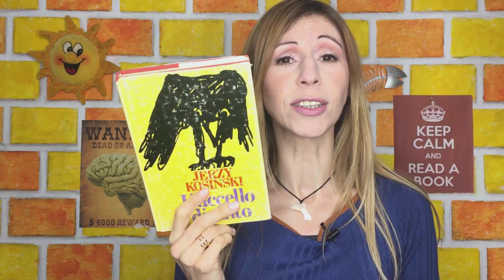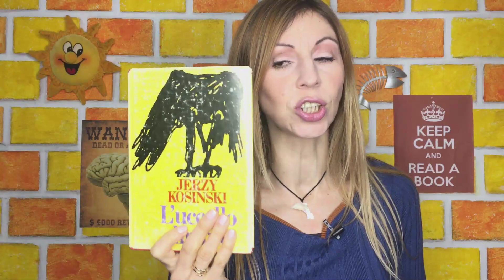L'UCCELLO DIPINTO - JERZY KOSINSKY